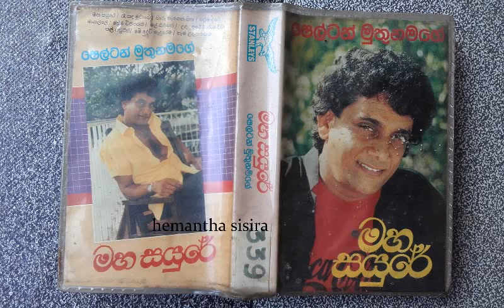Mal Sihine Ada Shelton Muthunamage